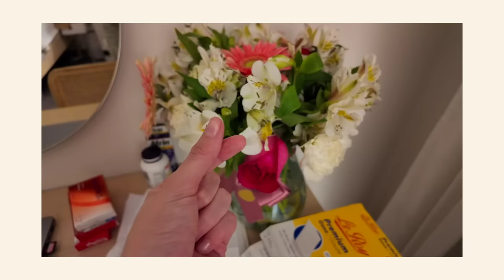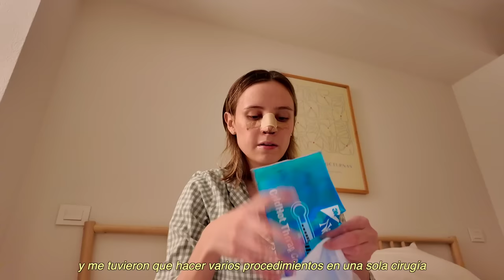Empezando el año con una cirugía ...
Canal con covers:   @ShannonLeemanMusic

Canal de YT:   @CoreanoVlogs